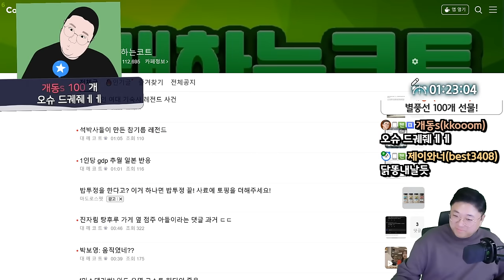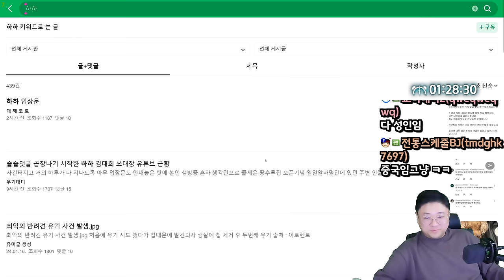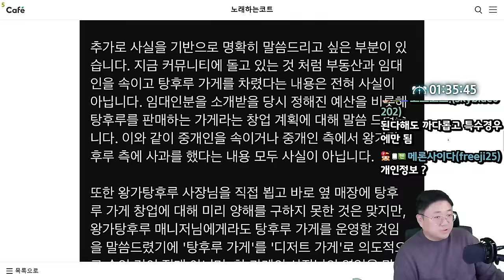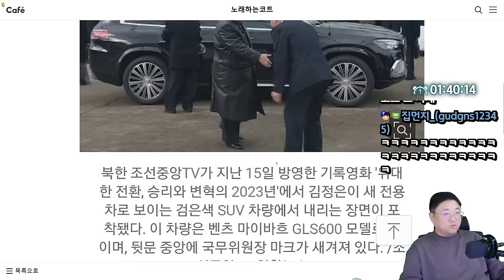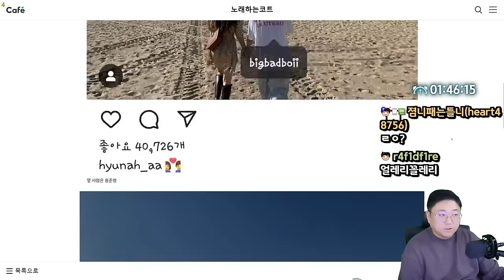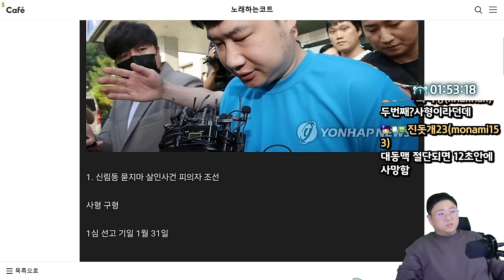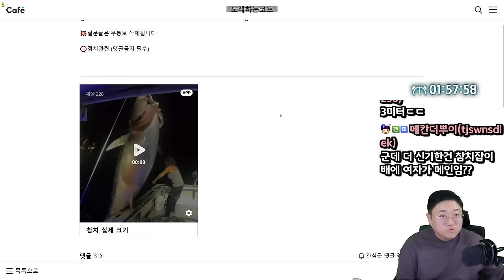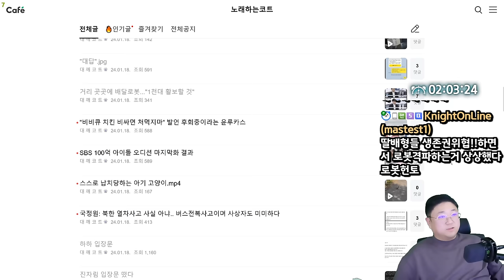김정은의 호화로운 생활 (24.01.18-3)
0:00 시작
1:47 진자림 탕후루 논란 관련 사과문
17:22 [썸네일] 벤츠타는 김정은
23:10 현아♥용준형
30:15 작년 묻지마 살인범들 근황
33:11 노가다경력 40년 71세 할머니 일당
34:31 참치 실제 크기
36:01 거리 곳곳에 배달로봇 1천대이상 활보할것

[음원출처]